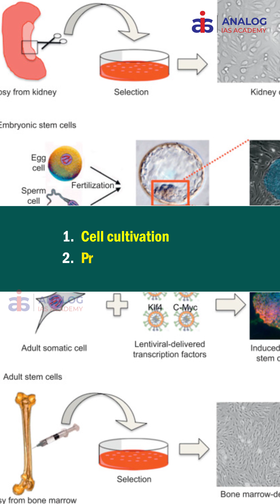36: Cellular Agriculture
Cellular agriculture is a new concept that offers a sustainable and ethical alternative to traditional animal agriculture.
It involves growing animal-based products, such as meat, dairy, and seafood, from cell cultures rather than directly from animals.
This technology comprises two different approaches
1. Cell cultivation
2. Precision fermentation.
In the Cell-cultivation method, stem cells are initially sampled from animals through a painless process and then fed with nutrients in large containers where they multiply and differentiate into muscle tissue.
In Precision-fermentation method uses microorganisms, such as yeast, to produce products such as milk and egg-white proteins.
Both environmental and ethical issues associated with traditional animal agriculture can be addressed with Cellular agriculture